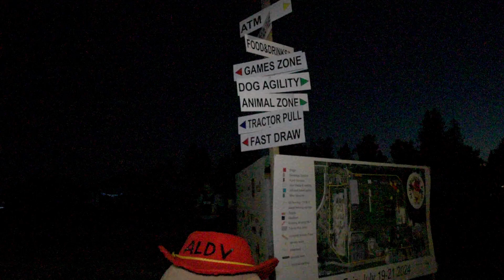HIGHLIGHTS OF THE 2024 ALDERGROVE FAIR @AldergroveFair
Langley, Canada - July 19, 2024

Now in it's 112th year, it is amazing that this car show is one of the oldest in Canada. Classics, vintage and collectables all shined up and roaring to be viewed. The Aldergrove Fair Show and Shine has been a major draw to kick off the annual Aldergrove Family Fair in Aldergrove British Columbia. The Fair runs all weekend with fun and excitement for all ages.